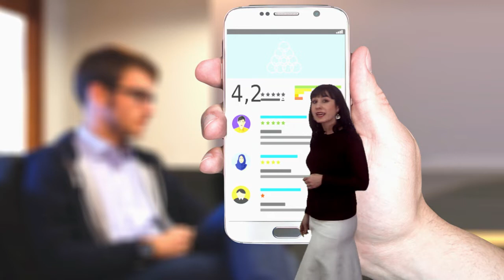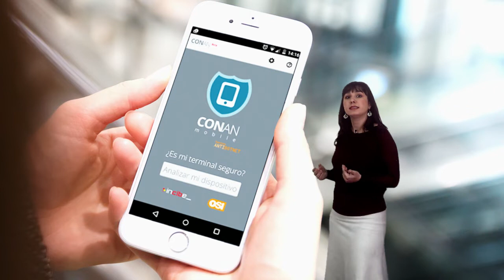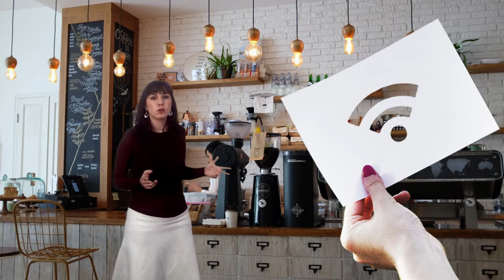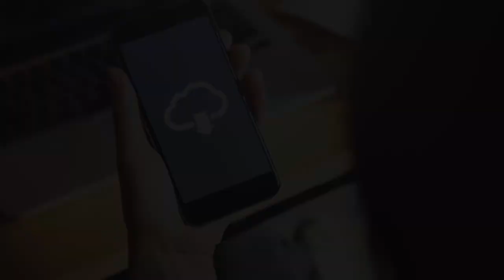NOOC "Seguridad móvil, servicios en la nube y redes públicas"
Vídeo presentación del NOOC de AprendeINTEF "Seguridad móvil, servicios en la nube y redes públicas"